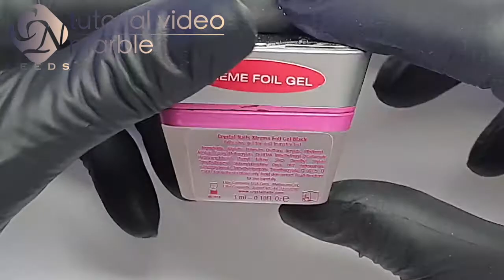Marble Effect Nails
A short tutorial showing how to create salon-ready marble effect nails.

We have a suite of full length online classes - more details can be found at: